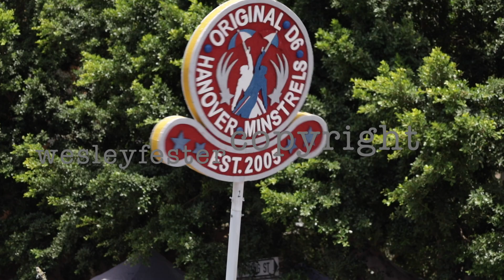Minstrels start walking in 2024 annual Cape Town Street Parade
Cape Town, South Africa - 2 January 2024: The annual Cape Town Street Parade kicked off from Hanover Street to proceed to historic Bo Kaap. The parade is also colloquially known as the Cape Minstrels or the Kaapse Klopse. The street festival is rooted in colonial history when Malay slaves in the Cape Colony would be given the day off on  2 January by the salve masters and they would celebrate with dance, song and painted faces to poke fun at their masters.

Arthur Alexander a retiree says he has been with Minstrels troops for 52 years and is enjoying the day with his family says they look forward to the parade every year.

Mymoena Davids said they had been camping on the street to secure a spot since the 16th of December and finds it very entertaining and acknowledged that it brought in tourists.

More than 60 000 people are expected to attend this year’s parade and the troops march till late at night past the Cape Town City Hall and ends in the Bo Kaap.